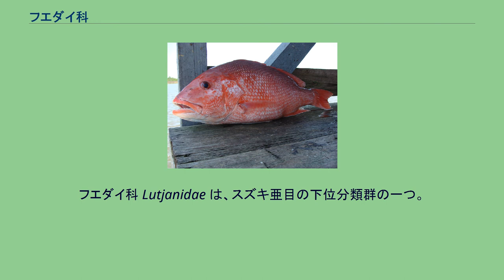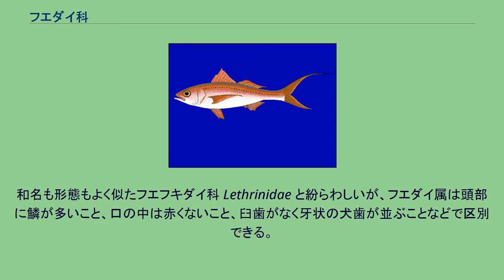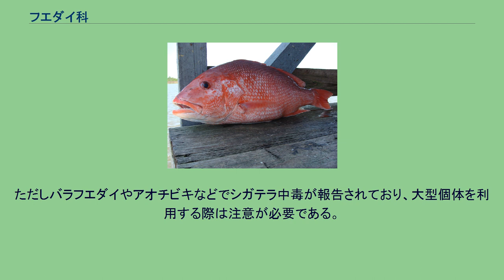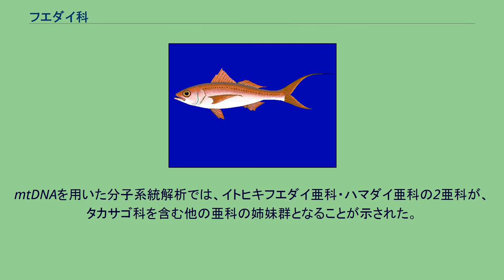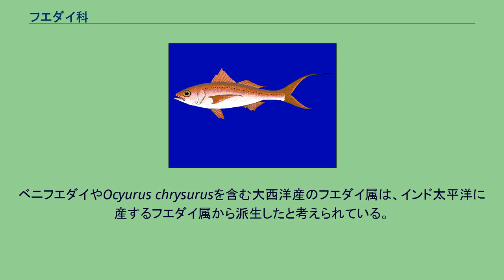フエダイ科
フエダイ科 Lutjanidae は、スズキ亜目の下位分類群の一つ。
中型・大型の肉食魚のグループで、熱帯の沿岸海域を中心に100種類以上が知られている。
スズキ亜目としては大型魚が多いグループで、成魚の全長は数十cm程度、種類によっては1mを超える。
体は側扁するが体高は種類によって違い、いわゆるタイ形のものからサバ類のように細長いものまでさまざまな体形のものがいる。
尾鰭は截形（三角形）のものとV字型に二叉したものがいる。
口は大きく、顎には牙状の犬歯が並ぶ。
「フエダイ」（笛鯛）の名は、フエダイ属の口が前方に突き出て口笛を吹いているような形状をしていることに由来する。
和名も形態もよく似たフエフキダイ科 Lethrinidae と紛らわしいが、フエダイ属は頭部に鱗が多いこと、口の中は赤くないこと、臼歯がなく牙状の犬歯が並ぶことなどで区別できる。
なおフエダイ属以外のフエダイ科魚類では、口が前に突き出たものは少ない。
全世界の熱帯・亜熱帯域に分布する。
日本でも暖流に面した本州中部以南で見られ、南西諸島で種類が多くなる。
多くの種類が浅い海の岩礁・サンゴ礁から水深数百mの深海まで生息している。
また一部の種類は汽水域を生息場所とし、ゴマフエダイやウラウチフエダイは純淡水域までも入りこむ。
食性は肉食性で、小魚・甲殻類など小動物を幅広く捕食するが、いくつかの種はプランクトンを食べる。
ほぼ全種が食用となり、重要な漁業資源となるものも多い。
沿岸では釣り・刺し網・定置網など、深海性のものも釣りや底延縄などで漁獲される。
南西諸島では沿岸性のものが多く漁獲され、市場にも流通している。
身は白身で様々な料理に利用される。
ただしバラフエダイやアオチビキなどでシガテラ中毒が報告されており、大型個体を利用する際は注意が必要である。
また、サンゴ礁性のものには体色が鮮やかなものが多く、水族館などで飼育される。
ただ大型種が多いため個人での飼育には向かない。
現生種は4亜科・17属・108種に分けられるが、このうち68種はフエダイ属である。
スズキ亜目の分類上ではハチビキ科 Emmelichthyidae・タカサゴ科 Caesionidae が近縁で、タカサゴ科はフエダイ科の亜科として扱われていたこともある。
mtDNAを用いた分子系統解析では、イトヒキフエダイ亜科・ハマダイ亜科の2亜科が、タカサゴ科を含む他の亜科の姉妹群となることが示された。
アメフエダイ亜科 Apsilinae は、口は比較的小さい。
浅海から深海に生息する。
ハマダイ亜科 Etelinae は、体は比較的前後に細長く、尾鰭が大きく二叉する。
大きな口と頑丈な顎をもつ。
水深数百mほどの深海に生息するものが多いが、イシフエダイとアオチビキは沿岸浅海性である。
マダラタルミ Macolor niger 幼魚期は白黒の鮮やかな模様をしているが、成魚は一様に黒灰色になる レッドスナッパー Red snapper フエダイ亜科 Lutjaninaeは、フエダイ属を含み、大半がこのグループに属する。
浅海に多く、一部は汽水域・純淡水域まで進入する。
ベニフエダイやOcyurus chrysurusを含む大西洋産のフエダイ属は、インド太平洋に産するフエダイ属から派生したと考えられている。
また、マダラタルミ属はタカサゴ亜科との類縁関係が示唆されている。
イトヒキフエダイ亜科 Paradichthyinae インド太平洋のサンゴ礁産・2属2種のみが分類される。
第二背鰭と臀鰭の軟条が長い。
特にイトヒキフエダイでは和名通り第二背鰭の軟条数本が糸を引くように伸びる。